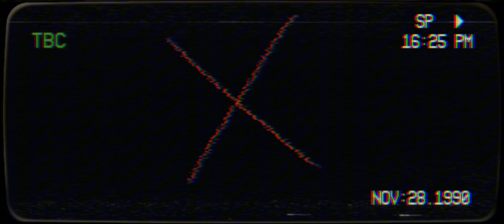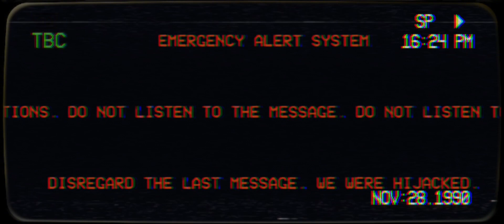the_hijacking.mov (Blade Of Buried Souls EAS scenario)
inspired by
@Needlebladeguy 's
blade of buried souls